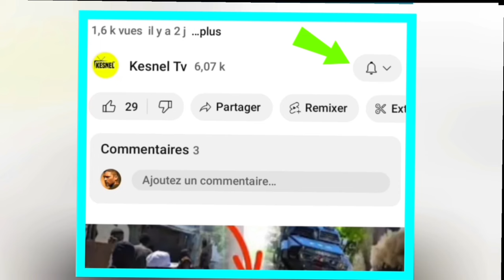NOUVEL FOUCO /MEZANMI PA GEN OKENN ROUT PA BWA POU ARIEL HENRY L'ONU AL VIZITE KANAL ABINADER CHOFE